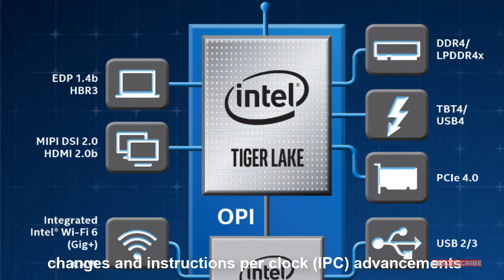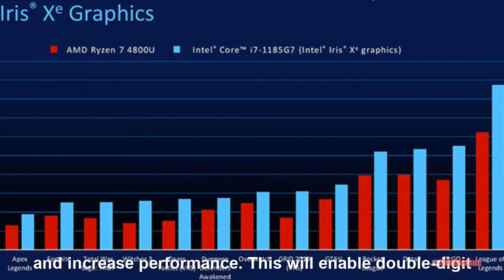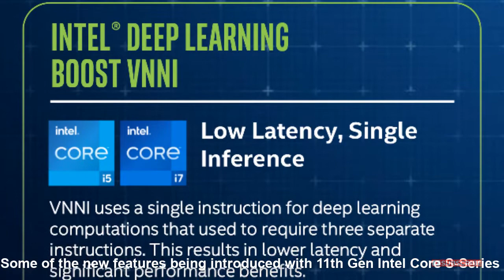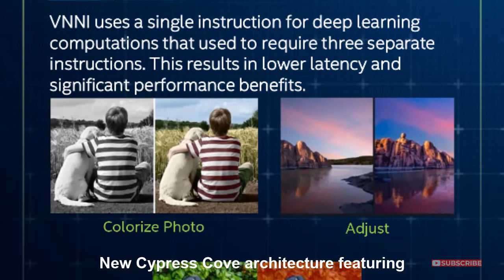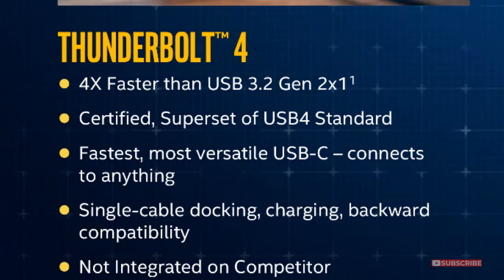How will be the Intel 11th gen Rocket Lake Processor? (কেমন হবে ইনটেলের পরবর্তী জেনারেশন এর প্রসেসর)